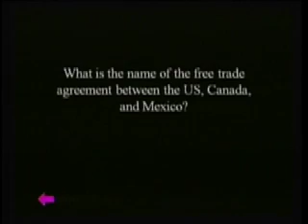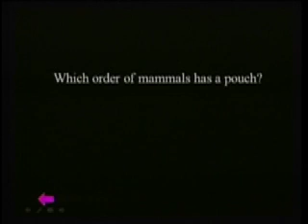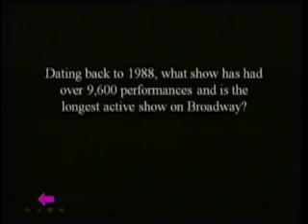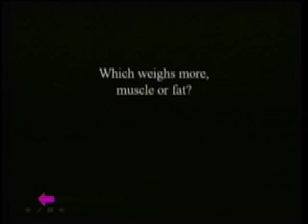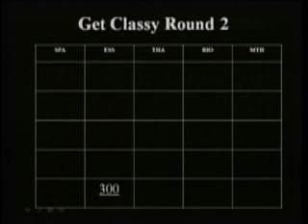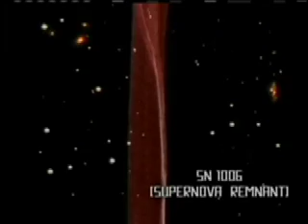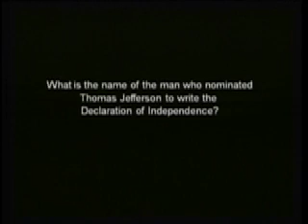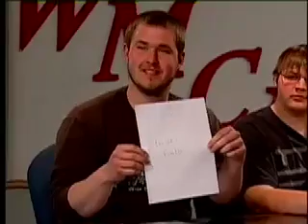Get Classy 4/19/11 PART 2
Game Show! S. Mobley, J. Bushman, J. Landgraf, S. Jan, K. Kopp, E. Eglinton, A. Spagnoli